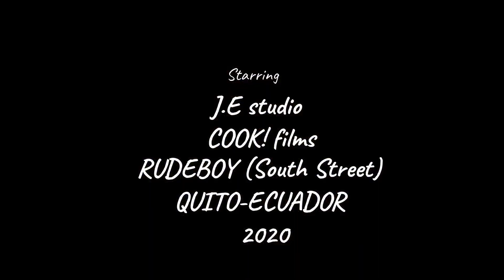SONIDO PUTREFACTO - RUDEBOY DLT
Producer: J.E studio COOK! films
instrumental. CHELO beats
Tema: Sonido Putrefacto
Artist: Rudeboy dlt (South Street )
QUITO-ECUADOR 2020 HIP HOP 593